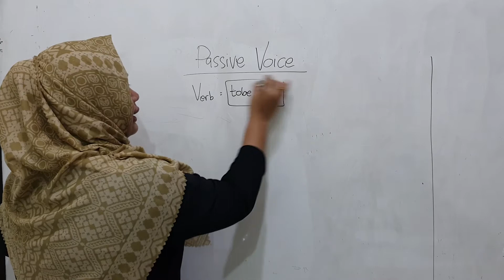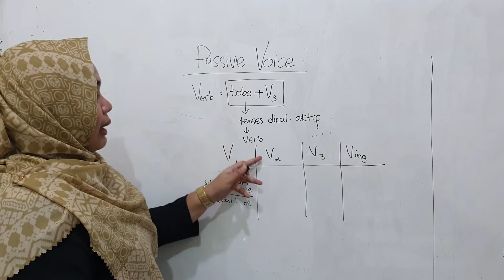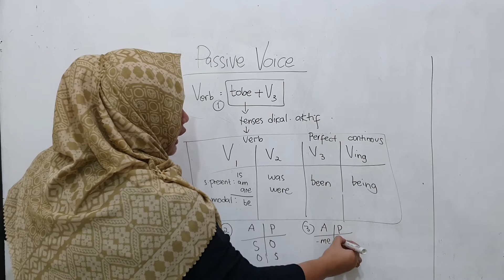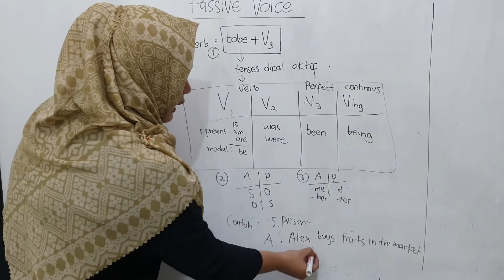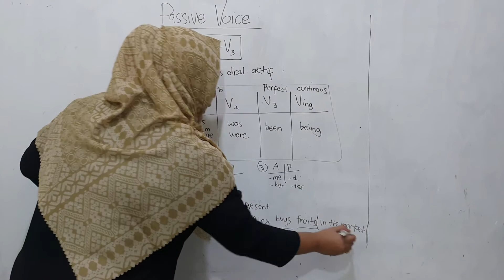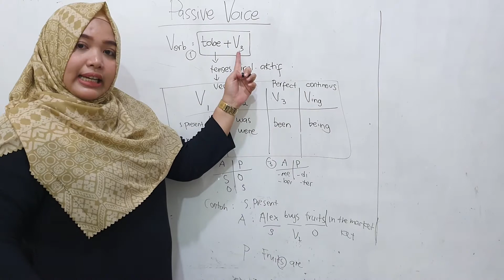11 E-Class - PASSIVE VOICE PART 1